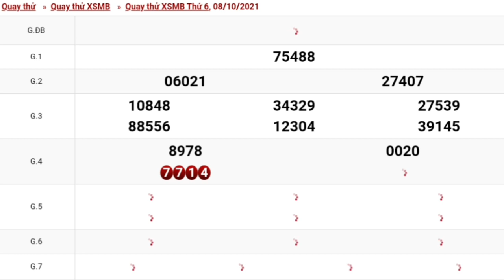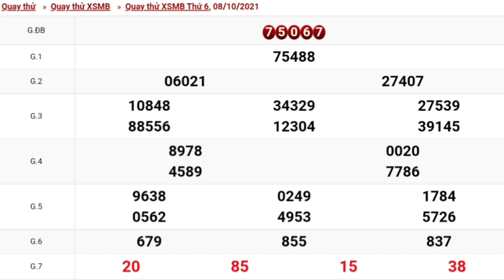XSMB Quay Thử Dự Đoán - Xổ Số Miền Bắc ngày 08/10/2021 -KQXS-Hà Nội- xsmb